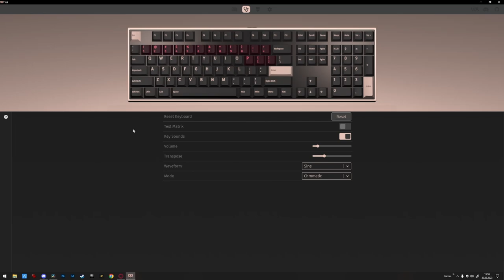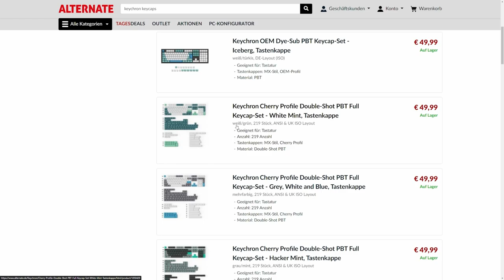Du wirst zum Autor mit der Tastatur! @KeychronKeyboard Q6 Review